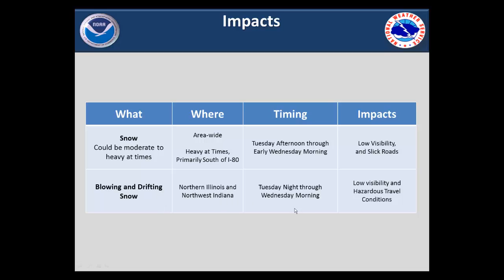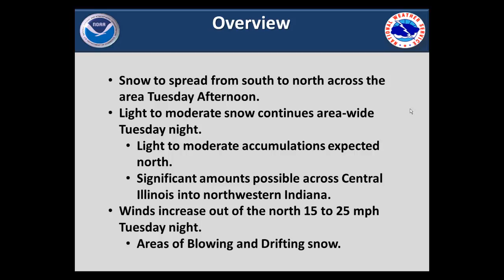Snow fall expected Late Tuesday into Wednesday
This video talks about the latest forecast info for the snow expected late Tuesday into Wednesday.